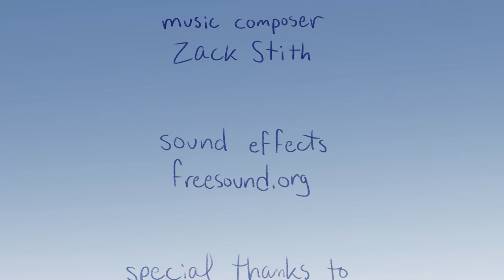insomnia - animated short film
a more magical telling of my own experience with insomnia during middle school